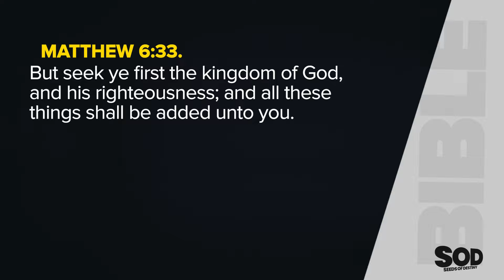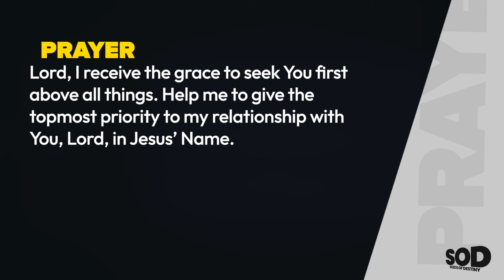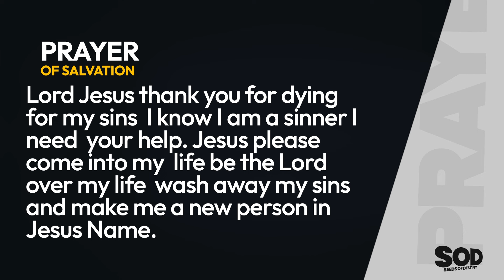SEEDS OF DESTINY - FRIDAY, AUGUST 09, 2024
TOPIC: THE GOD-FIRST MENTALITY – A KEY TO SUPERNATURAL PROVISIONS
SCRIPTURE: But seek ye first the kingdom of God, and his righteousness; and all these things shall be added unto you.
Matthew 6:33.
THOUGHT FOR THE DAY: When you seek God first, all other things will seek you.
It has been established that when the principles of God are followed, the resources of God flow.
We shall look at a one of those principles in our study today.
The God-first Living
The God-first living is the first principle responsible for supernatural provisions.  If a man or a woman will experience the supplies of God, God must be first in their lives.
Beloved, the God-first mentality is responsible for supernatural provisions. When you seek God first, all other things will seek you. The omission of God in the priorities of many people is a major reason for the dryness of their hands financially.
Beloved, I counsel you to seek God first, and all other things shall be added unto you.
Remember this: When you seek God, all other things will seek you.
ASSIGNMENT:
1. Make up your mind to seek God first above all things.
2. Give your relationship with God the topmost priority.
PRAYER: Lord, I receive the grace to seek You first above all things. Help me to give the topmost priority to my relationship with You, Lord, in Jesus’ Name.